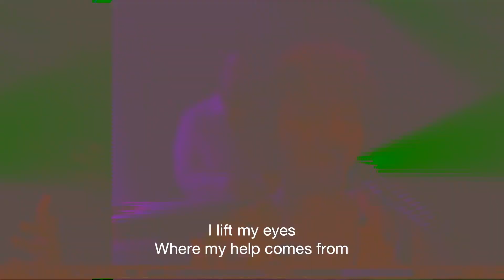Raise A Hallelujah | Healing Is Here | 09/19/21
CCLI#: 7119315
Jake Stevens, Jonathan Helser, Melissa Helser, and Molly Skaggs

Verse 1

Louder than the unbelief

Verse 2

My weapon is a melody
I raise a hallelujah
Heaven comes to fight for me

Chorus

In the middle of the storm
Louder and louder
You're gonna hear my praises roar
Up from the ashes
Hope will arise
Death is defeated
The King is alive

Verse 3

With everything inside of me
I will watch the darkness flee

Verse 4

In the middle of the mystery
Fear you lost your hold on me

Chorus

Louder and louder
Hope will arise
Death is defeated

Bridge 1

Bridge 2

Sing a little louder
In the presence of my enemies

Chorus

Louder and louder
Hope will arise
Death is defeated

Refrain

Refrain

Refrain

Healing is Here
CCLI#: 6254797
Daniel Eric Groves and Jonathan Stockstill
2012 Integrity's Praise! Music, Deluge Music, and Daniel Eric Groves Ministries
EMI Christian Music Publishing and Unaffiliated Admin (UA)

Verse 1

Healing is here
Healing is here
Healing is here
And I recieve it

Verse 2

Healing is here
Healing is here
Healing is here
And I believe it

Chorus

And I reach my hands
To the heavens
I lift my eyes where my help comes from
I look to You my rock my healer

Verse 3

Freedom is here
Freedom is here
Freedom is here

Verse 4

Freedom is here
Freedom is here
Freedom is here

Chorus

Bridge

Sickness can't stay any longer
Your perfect love is casting out fear
You are the God of all power
And it is Your will that my life is healed

Chorus

Instrumental

We lift our hands to You
We lift our voices oh God

Refrain

You have never failed
And You never will

Chorus